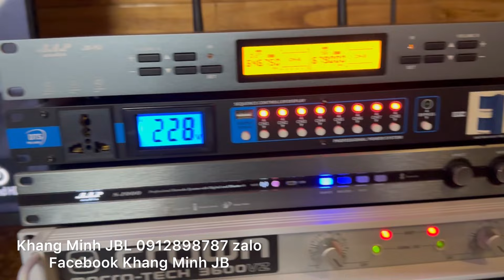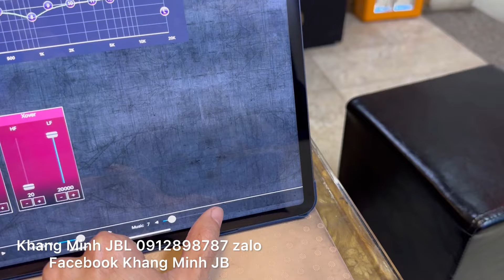Cấu hình qoái thú MONITOR SP 222 tại Vĩnh Tường Vĩnh Phúc | những chia sẻ của khách hàng